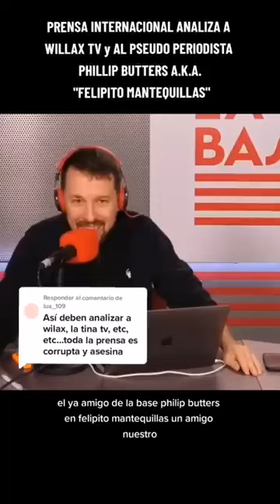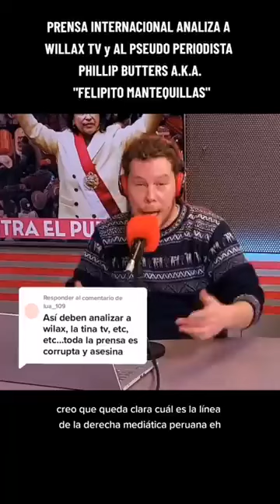Prensa Internacional 🇪🇸 - Perú y el Terrorismo Mediático de los Medios de Comunicación